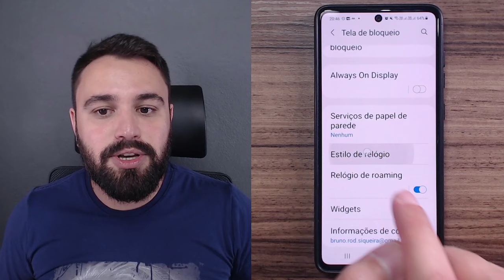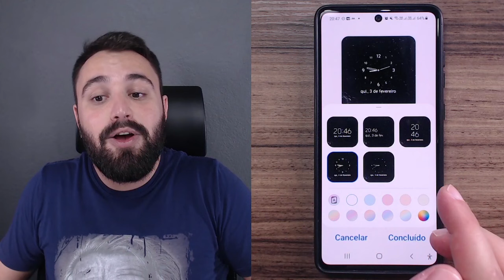DESCUBRA COMO ALTERAR O ESTILO DE RELÓGIO DA TELA DE BLOQUEIO DO CELULAR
Uma das grandes vantagens do Android é permitir a personalização de vários aspectos do celular. É possível, por exemplo, alterar o estilo do relógio da tela de bloqueio. Saiba como realizar essa mudança assistindo ao vídeo de hoje!